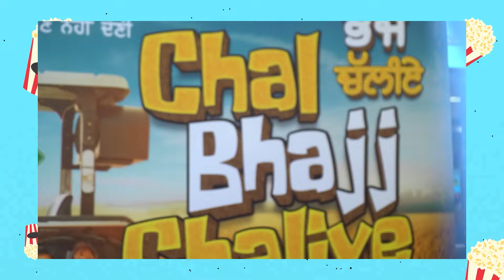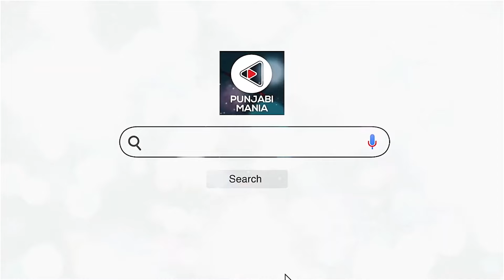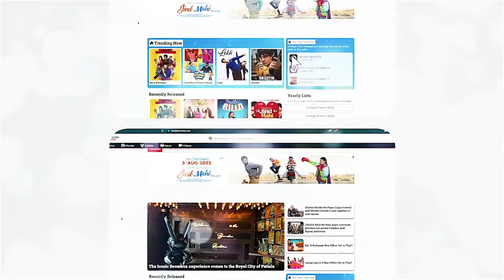Chal Bhajj Chaliye Premiere | Punjabi Movie Special Screening | Inder C, Rubina D | Punjabi Mania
Public Reviews of Pollywood movie Chal Bhajj Chaliye. 'Chal Bhajj Chaliye' film boasts a cast including Inder Chahal, Rubina Dilaik, Nirmal Rishi, Raj Dhaliwal, Deedar Gill, Rupinder Rupi, Honey Mattu, Parkash Gadhu, Neha Dayal, and others.